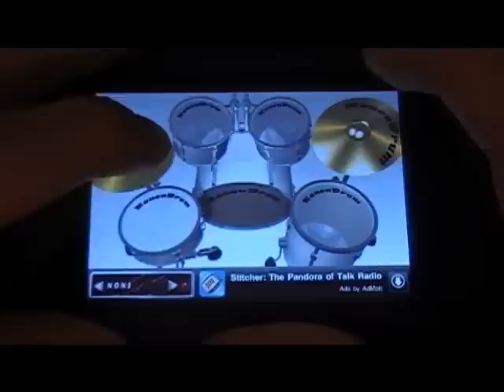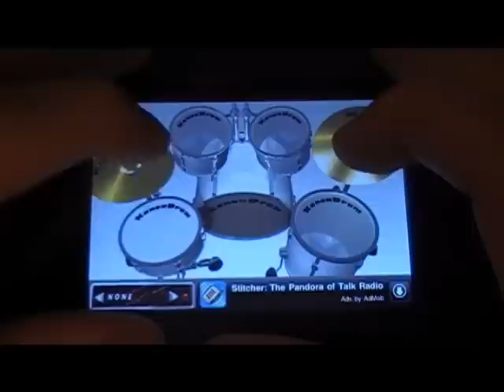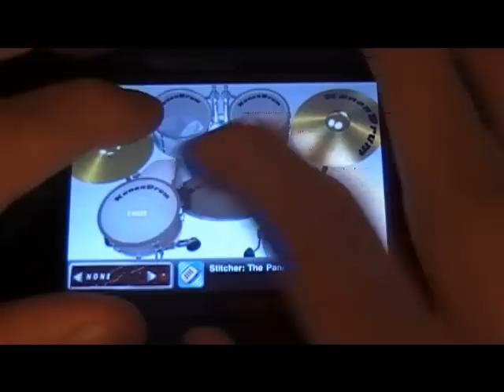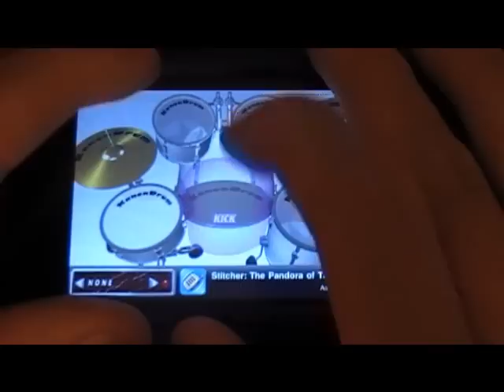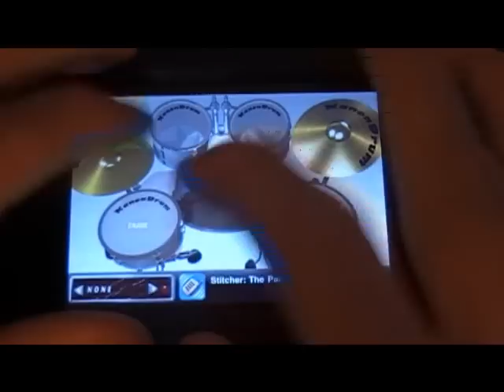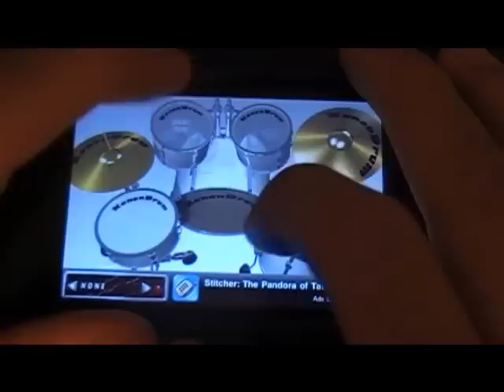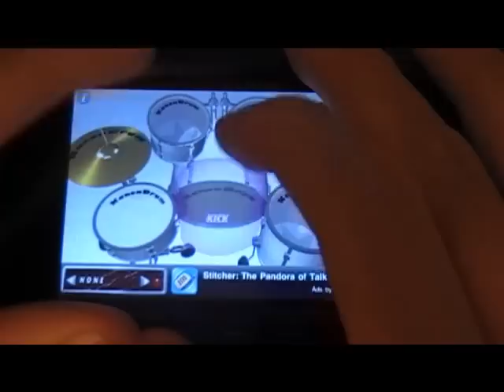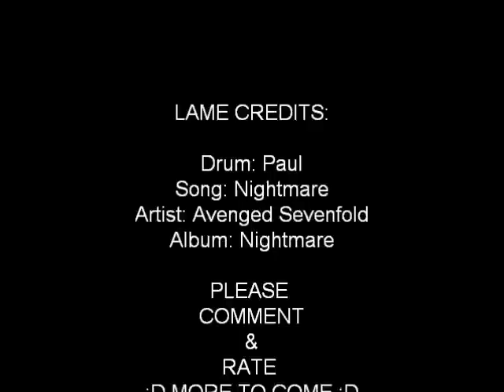Drumming "Nightmare" On iPhone/ iPod Touch(with commentary)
(6) Hello again...this is the first song from the new avenged sevenfold album "Nightmare" this band is FANTASTIC and amazing at every song they play (R.I.P. Jimmy "The Rev" Sullivan) one of the best drummers in rock music. I will start doing more variety of bands in the near future and this video is nowhere near perfect but i had fun..and hope u had fun so thats all that matters...thank you and please comment :D